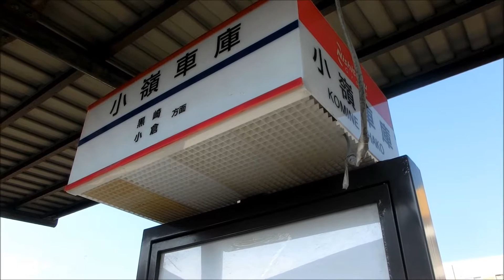西鉄バス北九州【77】折尾～小嶺線2016・05（小嶺車庫→折尾駅西口）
小嶺車庫→下上津役→永犬丸→八幡南郵便局前→則松六丁目→則松小学校前→折尾駅西口
撮影日　2016/05/23

以前撮影した【77】の再撮影です。
今回は小嶺車庫から折尾駅西口までの車窓です。
車両はノンステのエルガとなっております。